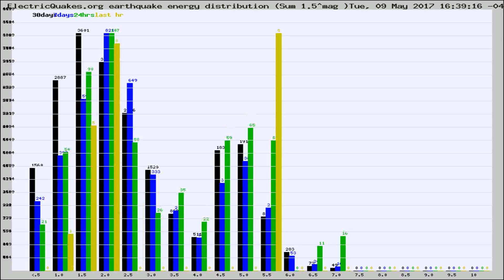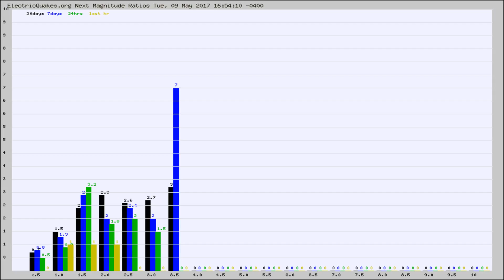Todays_Hourly_World_Earthquake_Statistics_from_ElectricQuakes.org_05-09-17+17:02:01